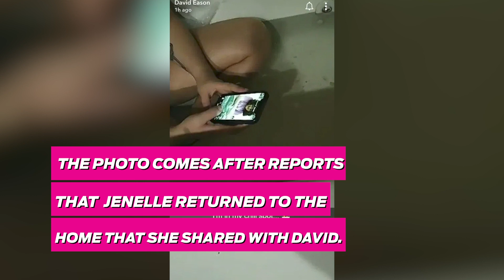David Eason Shares An Intimate Photo Of Jenelle Evans In The Bathtub